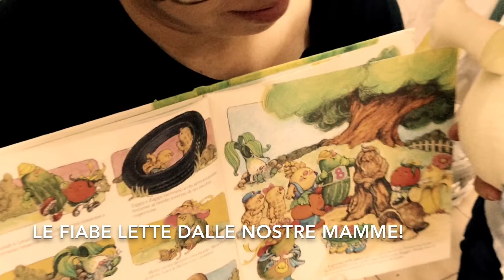film scuola infanzia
Attività Didattiche della Scuola dell'Infanzia del Circolo Didattico "Mario Rapisardi" di Catania